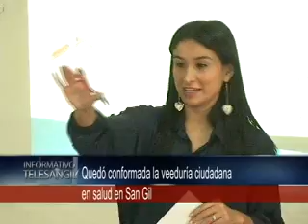Quedó conformada la veeduría ciudadana en salud en San Gil..mpg